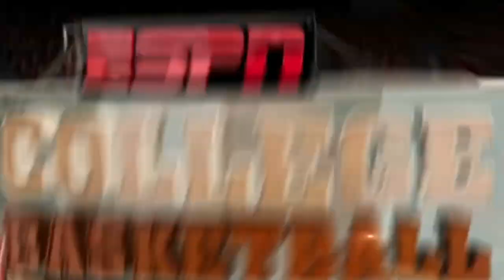The Ultimate Game Day Experience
A behind-the-scenes look at the game day experience from UD Arena. The Dayton Flyers enjoy one of the best game atmospheres in the NCAA.